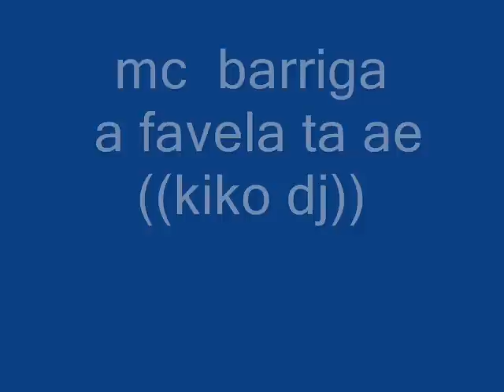mc barriga a favela ta ae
mc barriga